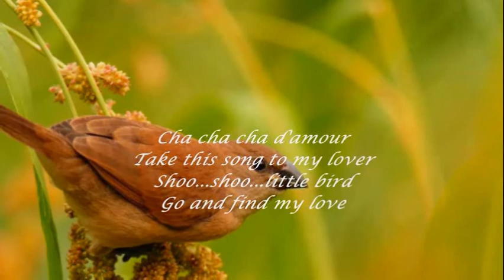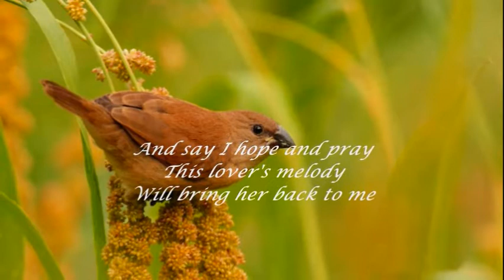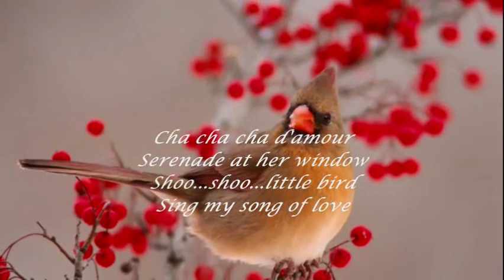DEAN MARTIN - CHA CHA CHA D'AMOUR (MELODIE D'AMOUR)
"...sing my song of love...".